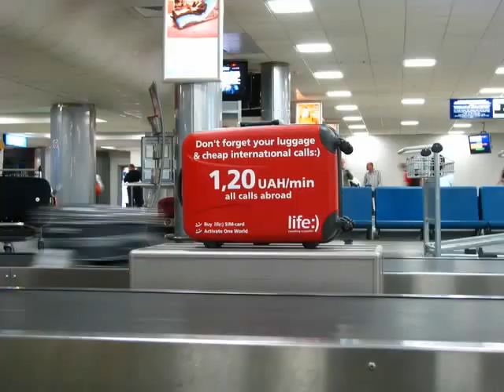life:) in BSP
Ambient in Borispol